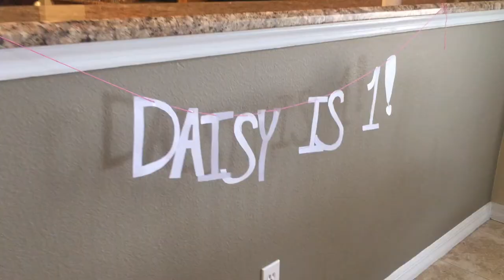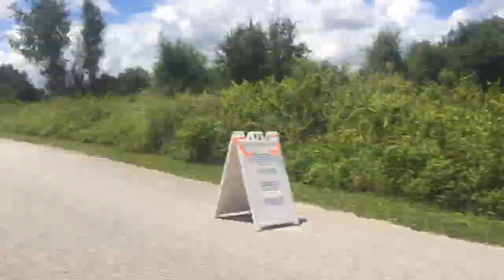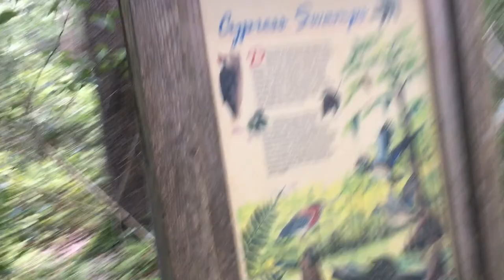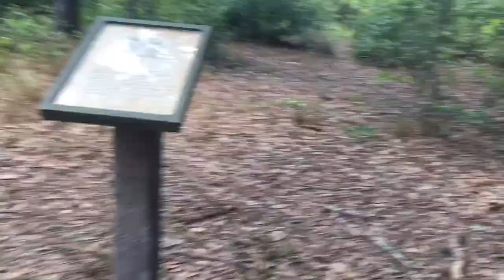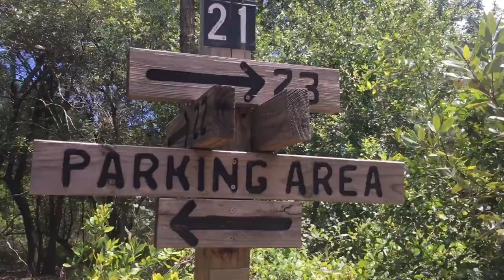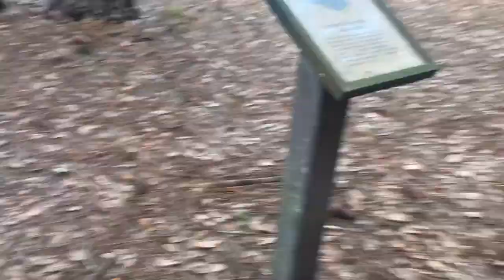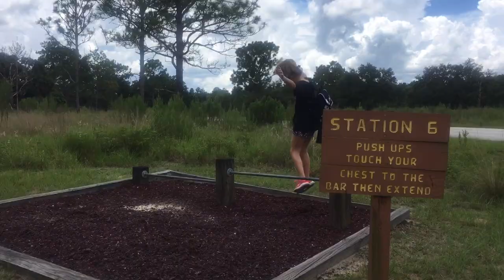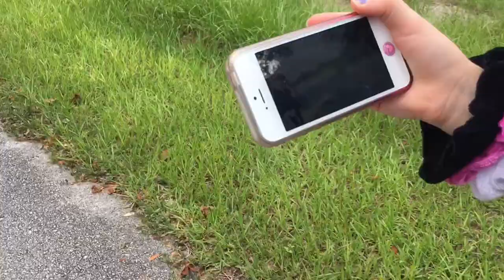My First YouTube Video | Grace Elizabeth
Hello, my name is Grace and this is my first YouTube video! You can get to know me and my family a little, which includes two kittens, a hamster, and a fish. Join me on the golf course and on a hiking trail!  You may hear my Dexcom alert (I have Type 1 Diabetes). I hope you enjoy the video!